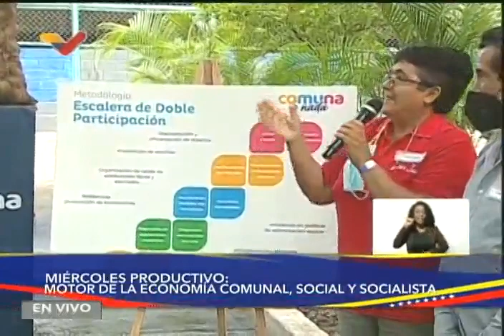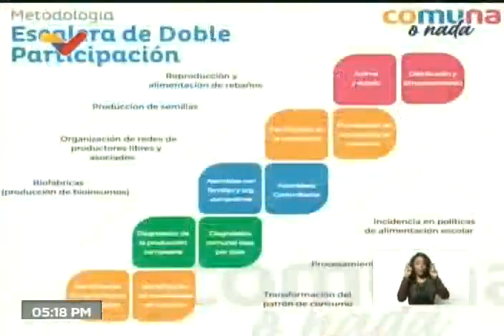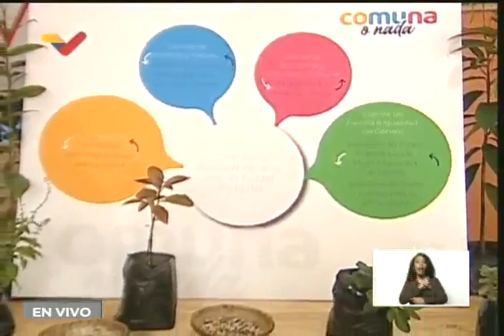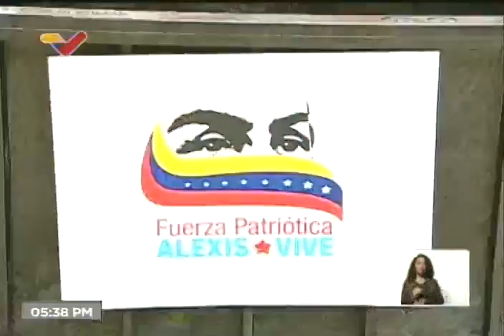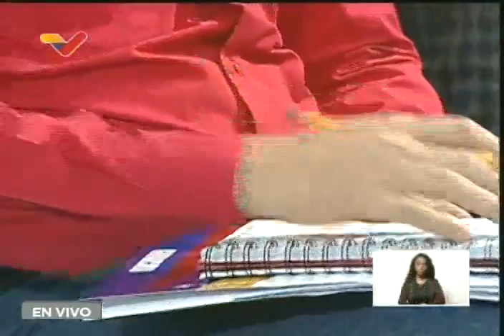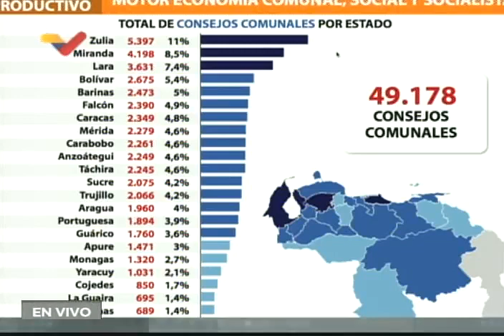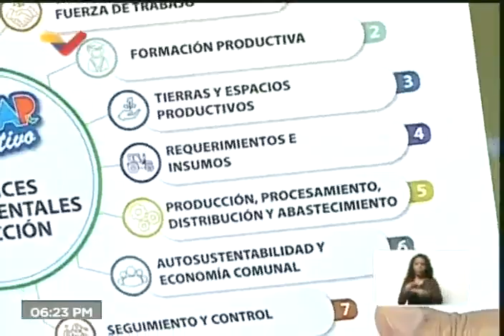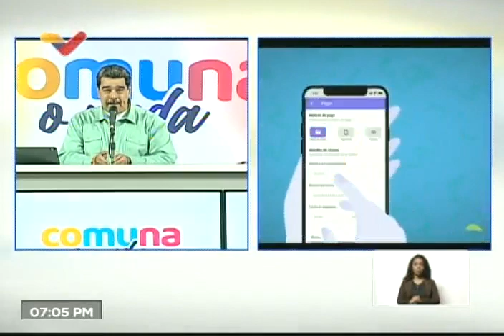Presidente Maduro en Miércoles Productivos, 25 de mayo de 2022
Programa especial "Miércoles Productivos" realizado por el Presidente de Venezuela, Nicolás Maduro, este 25 de mayo de 2022.

USDT o Bitcoin (BEP20): 0xef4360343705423a24119205eeb1de2a10fd23f4

USDT (TRC20): TQJB86JZjF5Kt1C7f322aax4iyD6x65UcV

Petros: PFfDUW3cj1WD7cUPYg9MK2EtgG5nUgVzuc